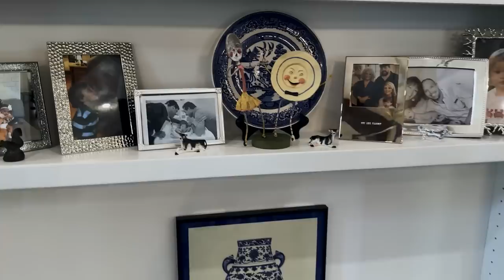Love & Best Dishes: Making Crêpes with Jack Deen | How To Make Crepes At Home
Making Crêpes with Jack Deen | How To Make Crepes At Home - Paula & Jack are learning how to make French crêpes together.